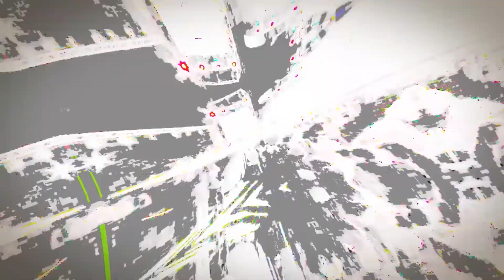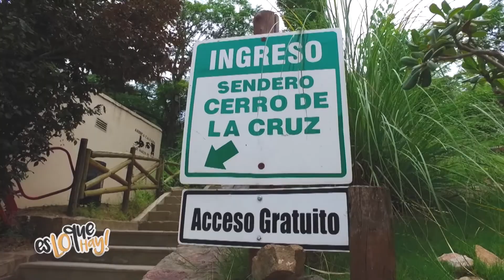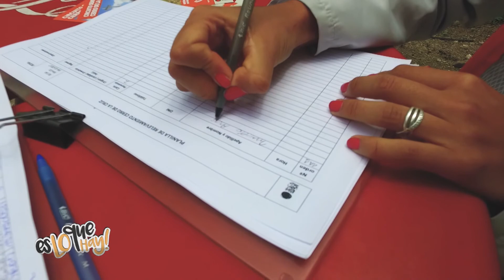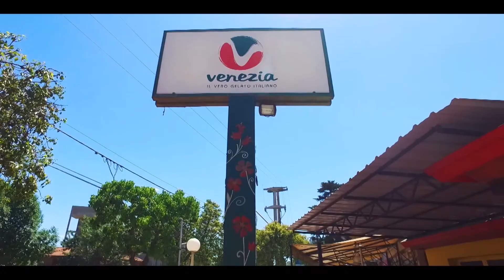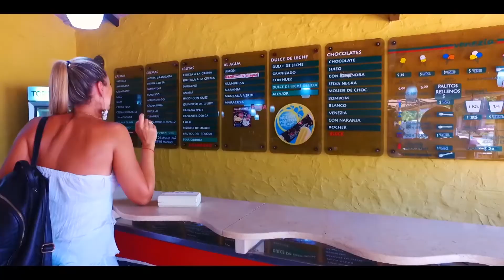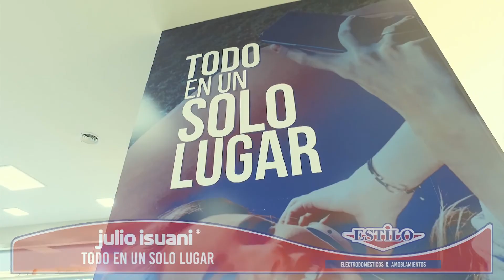ES LO QUE HAY 2019 PROGRAMA 1